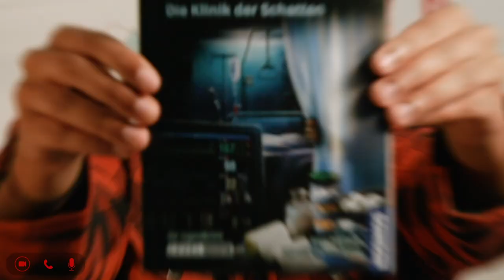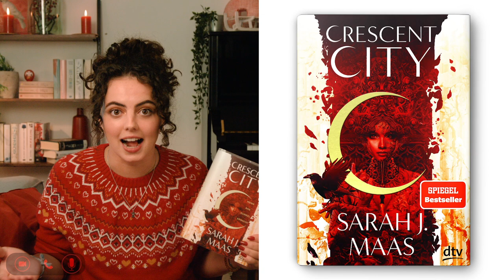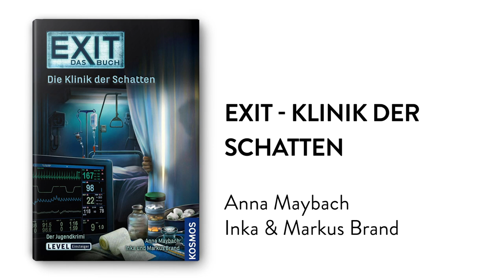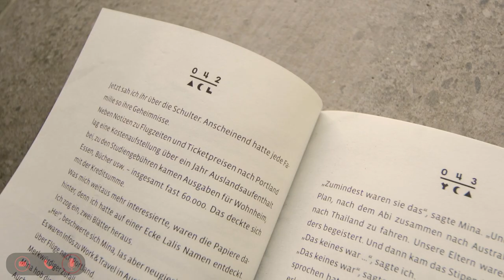BookChatters I Christmas Special!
BookChatters I Christmas Special!/ Alle Bücher aus dieser Folge findest du

Leoni stellt euch in dieser Folge ein Meisterwerk von Sarah J. Maas vor: „CRESCENT CITY“ darf auf keinen Fall auf eurer Weihnachts-Wunschliste fehlen. Von Sekunde 1 ist man als Leser gefesselt und vollkommen zerstört von den Plotttwists! Sarah J. Maas schreibt genial, die Gedankengänge sind total twisted und die Charaktere faszinierend. Einfach ein toller Urban-Fantasy-Krimi!
Kennt ihr schon „EXIT-DAS BUCH – KLINIK DER SCHATTEN“? Nein? Das ist DAS Rätselbuch, das den Detektiv in euch weckt. Simon wacht in einer Klinik auf und kann sich an nichts erinnern, warum ist er hier? Nach und nach tauchen Hinweise auf, die in auf eine Spur bringen, und du bist mitten drin und musst Simon helfen aus der Klinik rauszukommen! Wie? Melvin erklärt es euch im Video.

Was darf auf eurer Wunschliste nicht fehlen? Was schenkt ihr euren Freunden? Wir wünschen euch allen eine schöne Adventszeit und frohe Weihnachten!